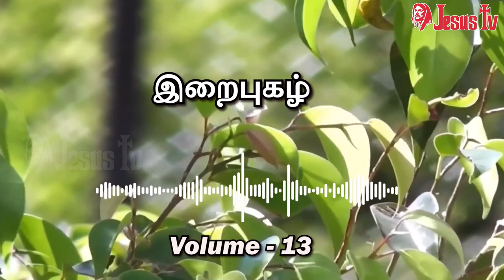கருணை கடலே அன்பின் உருவமே என்றும் துத்திப்பேன் | இறைபுகழ் 13 | IRAIPUZHA